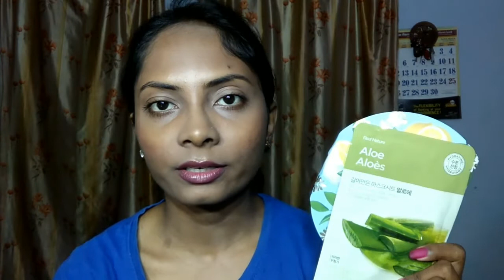|| HEALTHY SKINCARE ROUTINE AND PRODUCTS RECOMMENDATION by Preeti Prajapati || CTM ROUTINE ||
Hey lovelies welcome back to my channel.So this video is about a healty skin care routine with my products recommendation.In this video I have told about the things which you have to follow in order to get healthy ,glowy and acne free skin.

Girl's if you want natural looking healthy skin you have to follow this CTM Routine daily without any gap.😜😊

In this video I have given my personal opinion and suggestions,so this is mine totally . Every skin type is different and has different needs so you do not have to blindly follow me ,if you have any serious skin issue always consult with a good dermatologist first.And you need not to buy these products only ,you can choose whatever suits your skin type😘😍.

So,i hope you would have understood the video,if yes plz comment down.😘😍

And i hope you would have liked this video.

‌ I hope you guys will continue to love😍😘 and support me.

Bye bye Nd

 I luv u all😍😘